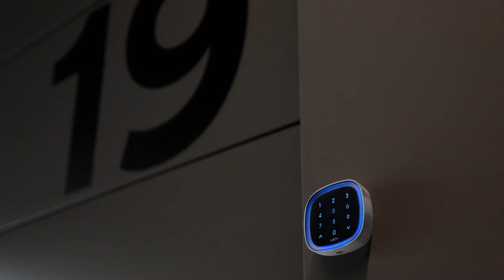HALO - Motoriduttore elettromeccanico per portoni sezionali fino a 19 mq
Dall’inglese si traduce in «alone», «cerchio di luce»
Questo è l’effetto che il motore vuole creare nel garage, diventando anche una lampada a led di design.
HALO unisce l’utilità dell’automazione a quella dell’illuminazione, in linea con il sistema Night Light System creato da Key Automation.
Il corpo illuminante valorizza lo spazio del garage e fornisce all’installatore la possibilità di collegare simultaneamente l’automazione e l’illuminazione a led.
Il cuore dell’innovazione è anche nella tecnologia: è consentita la scelta tra l’installazione in modalità classica o in due nuove posizioni: su architrave e passante sull’albero portamolle.
Queste due nuove installazioni non solo permettono di risparmiare tempo nel montaggio e nel cablaggio, ma rendono protagonista il corpo illuminante minimizzando l’impatto visivo dell’automazione.
HALO beneficia di tutti i vantaggi della piattaforma «IoT» KUBE: programmazione con smartphone, avviso di potenziali malfunzionamenti sia all’installatore che all’utente, assistenza da remoto da parte dell’installatore, apertura e chiusura della porta tramite smartphone e gestione degli accessi a fasce orarie.